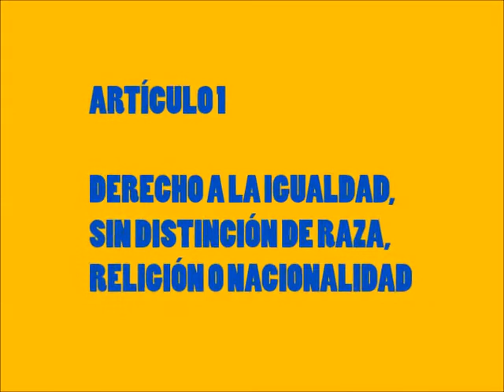Derechos de la Infancia - VA4C4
Mensajes sobre los derechos de la infancia realizado por alumnado de 4º C del CEIP Valdespartera, dentro del proyecto Educación para una ciudadanía global Dos Orillas Activas de la Fundación Familias Unidas y el proyecto de educadores de Educación Física Amigos Activos.